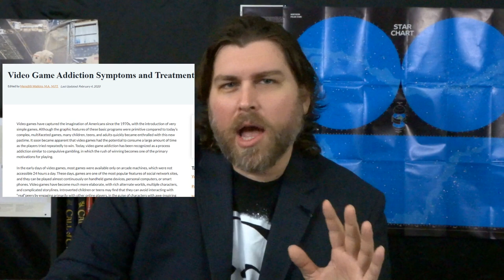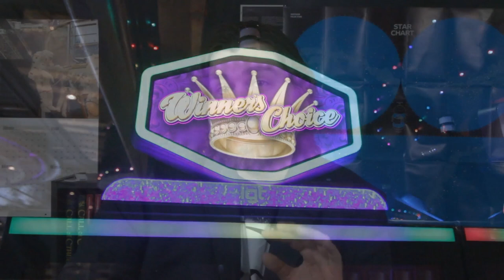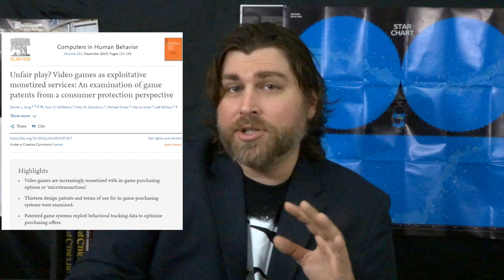Micro Transactions Dopamine and Conditioning in Video Games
Have you ever been through a rough experience in a video game that made you so frustrated that when you finally beat that boss, you felt a euphoric rush of satisfaction? Well, that moment of exhilaration is your brain releasing dopamine. To the brain, dopamine is the key to satisfaction, and while you consciously may prefer a specific variety of satisfaction to get your dumps for dopamine, your brain isn't so selective about it. If you aren't careful then everyday things can trigger this natural satisfaction chemical to flood the brain.
 Dopamine plays a huge part in the human body, playing a role in Executive function, motor control, and motivation, moreover it affects us behaviorally as mentioned before. This used to play a part in survival when humanity was reliant upon hunting and gathering to bring in food; bagging that big bison meant you and your kin would eat! Finding a bush of berries could mean poison or sustenance, and that risk-reward complex plays an important role. The harder the task, the more dangerous, or more complicated it is, the greater the satisfaction.